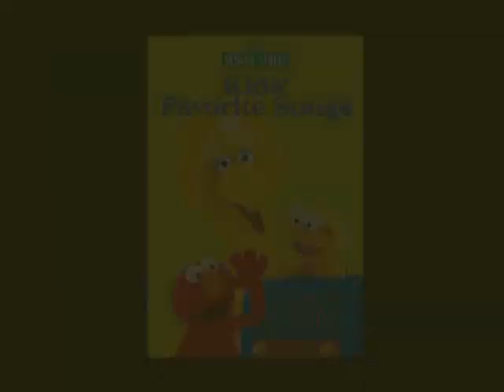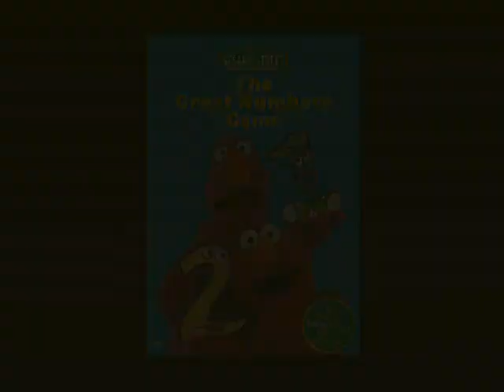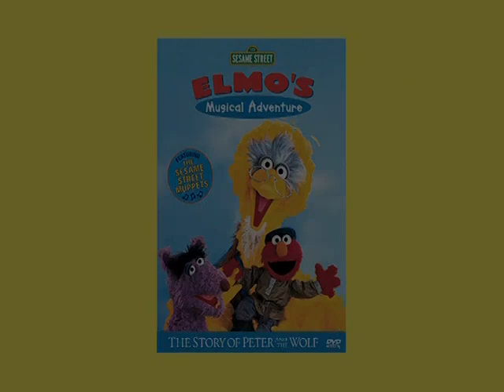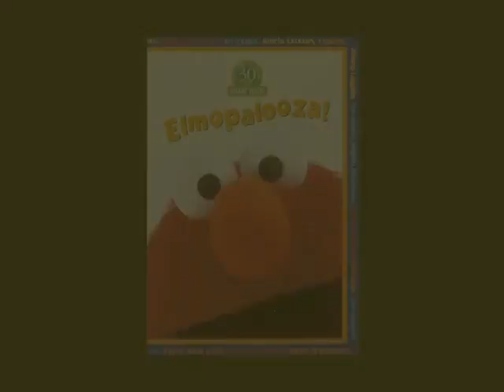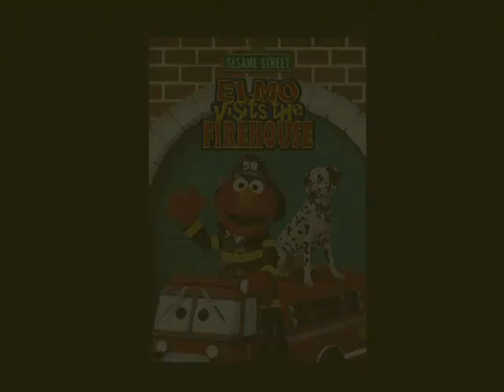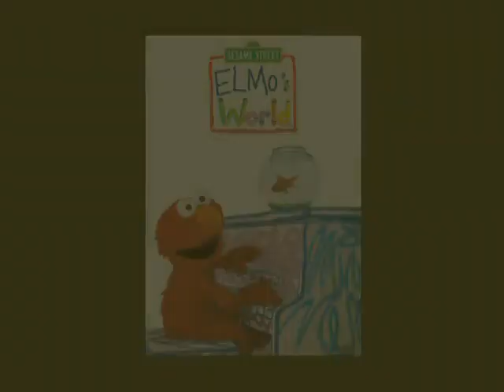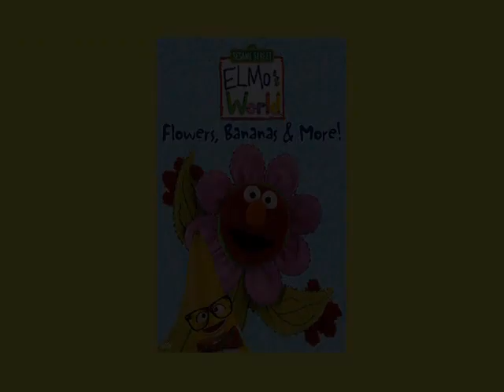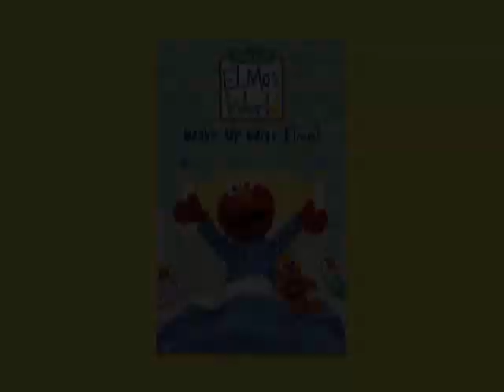The Letter on Sesame Street